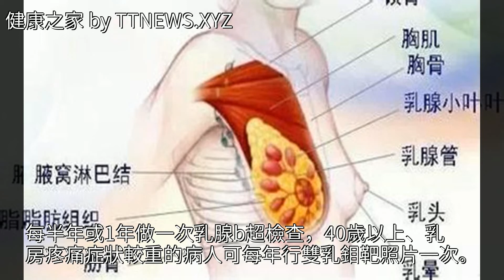乳腺增生反反覆覆？這3個壞習慣，傷害乳房，1個你從來沒注意到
乳腺增生反反覆覆？這3個壞習慣，傷害乳房，1個你從來沒注意到乳腺增生反反覆覆？這3個壞習慣，傷害乳房，1個你從來沒注意到中醫 乳腺增生 睡眠 內分泌失調 馬錢子